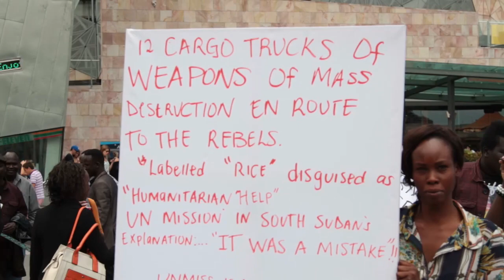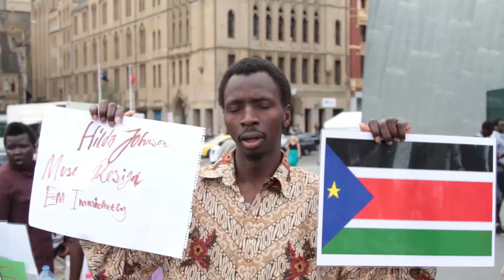South Sudanese Youth Protest against UNMISS for supporting war in South Sudan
Federation square Melbourne Australia, 15/03/2014